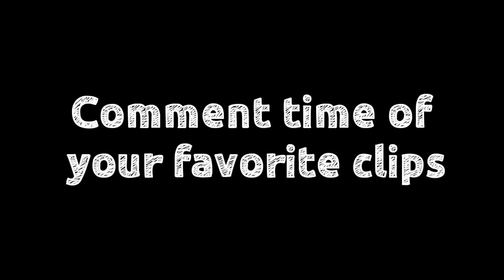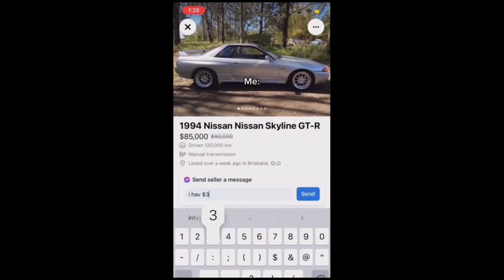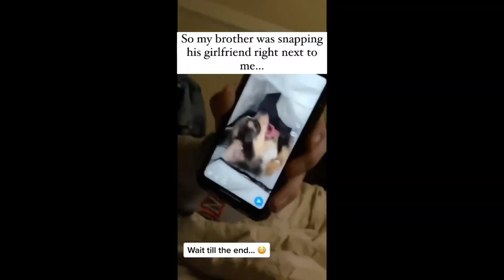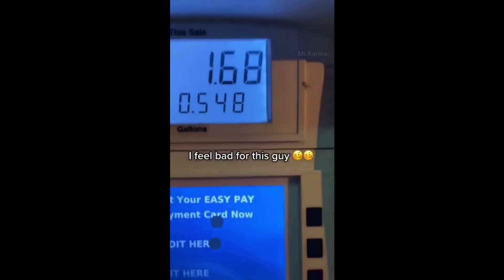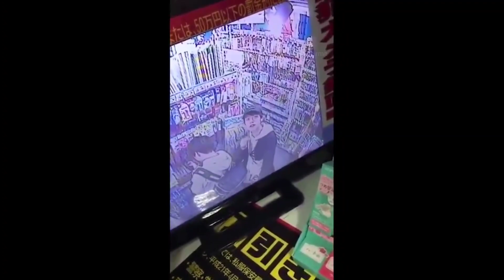People Dying Inside Compilation #22 | Instant Regret | Funny Fails Video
Watch people die inside 2021 compilations. Best of funny fails, instant regret, and dank memes.